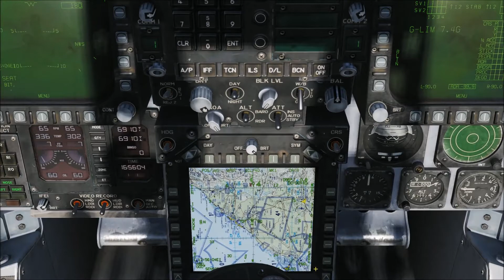DCS World : F/A-18C Hornet - Taxi - Persian Gulf Map - 2.5.5